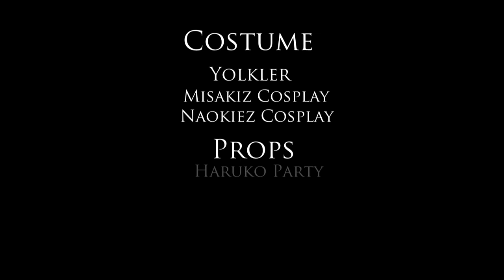Final Fantasy 7 Remake Cosplay Cinematic (Thailand Game Show 2021 semi-final) Thaidub พากย์ไทย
Final Fantasy 7 Remake Cosplay Cinematic for Thailand Game Show 2021 semi-final cosplay contest
This is our first time doing cosplay short film for contest. Please apologize for my noob editing XD
=== Cast ===
Naokiez Cosplay as Sephiroth (and Cloud at the start)
พากย์ไทยทั้งเซฟิรอธและคลาวด์โดย คุณโฮป
Thai dub by Everhope